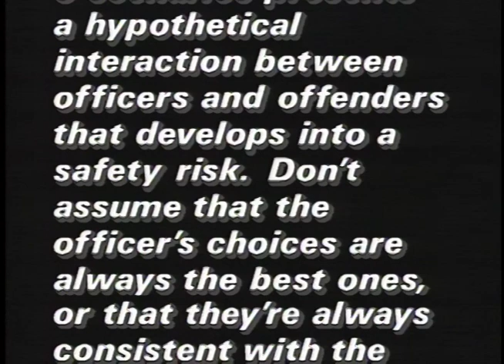Strategies for Survival: Safety Skills for Probation Officers and Pretrial Service Officers (Part 1)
Federal Judicial Center. Strategies for Survival: Safety Skills for Probation Officers and Pretrial Service Officers (Part 1). This program is shown in conjunction with a 2-day safety skills training seminar which will be offered to all probation and pretrial services officers. The video component consists of: three short dramatization of officers dealing with hazardous situation ...